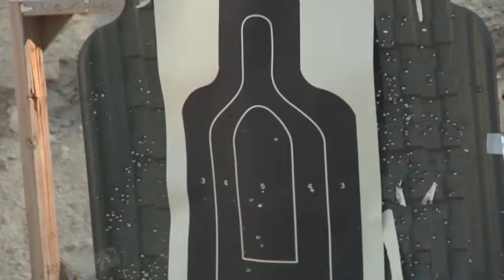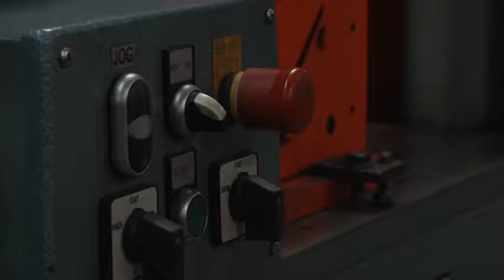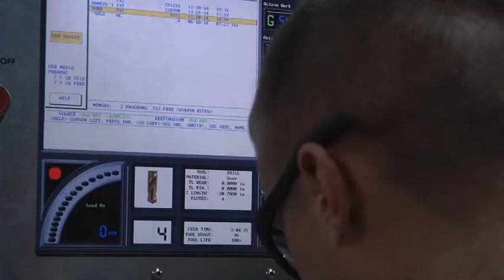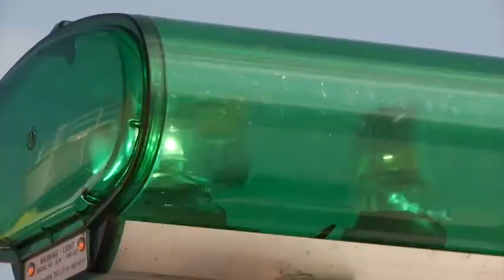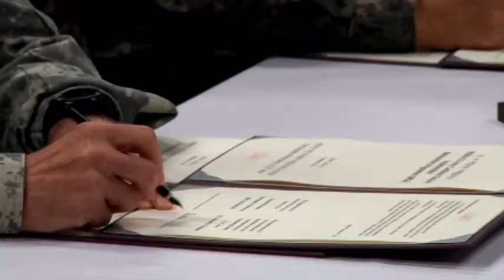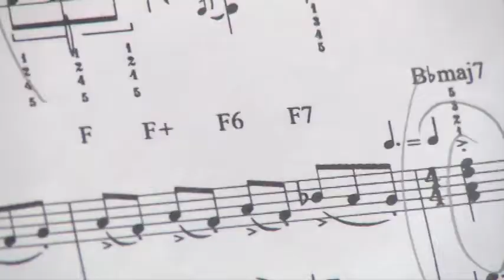AFN Pacific - Around The Peninsula: Dec 11, 2014